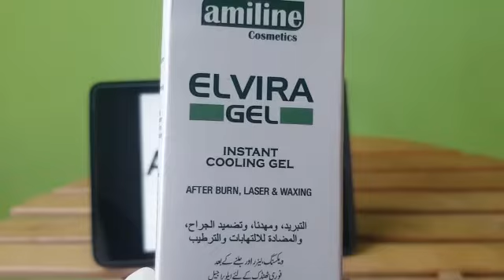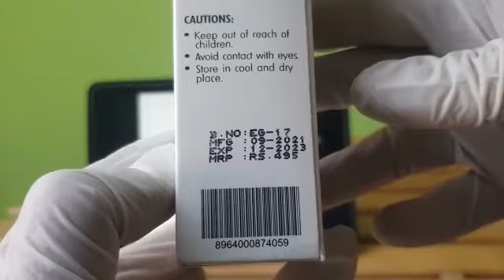ELVIRA GEL 50gm REVIEW | BENEFITS | PRICE | Urdu/Hindi | amforia.pk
Description:
ELVIRA Instant Cooling GEL 50gm has soothing, cooling, healing, anti-inflammatory, moisturizing, pain inhibitor, astringent cell growth simulate & sear inhibitor properties. It also stimulates collagen & elastin production, adjuvant therapy for acne scars.

The information provided on this channel is for general purposes only and should NOT be considered professional advice. Please note that we are not a licensed professional or a medical practitioner so always make sure you consult a professional in case of any need. I never try to push any products on anyone but i do make recommendations based on my personal experience. All the content published on this channel is My creative work and is protected under copyright Law! Skin whitening Facial Best Facial for dark spots Best facial for wrinkles Best facial for dry skin Best facial for men